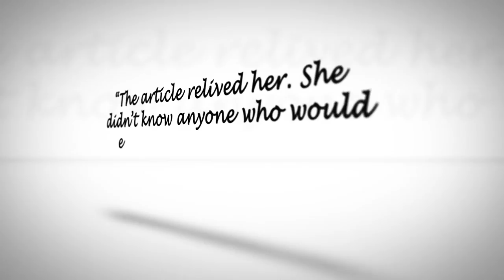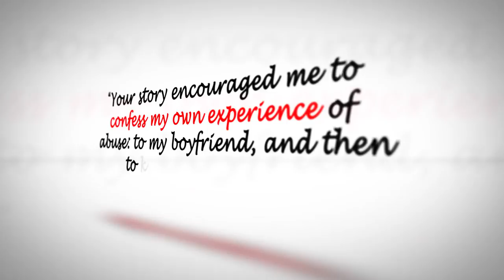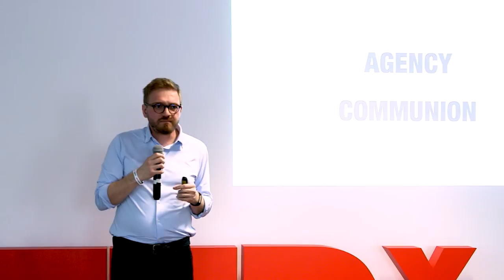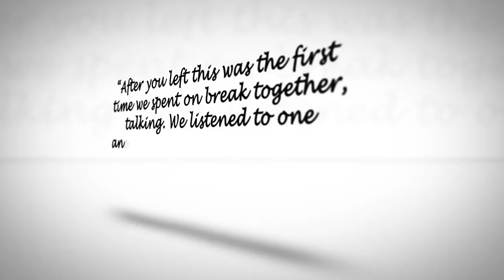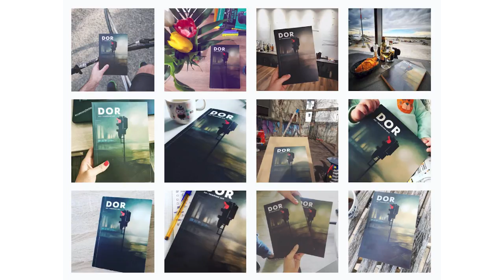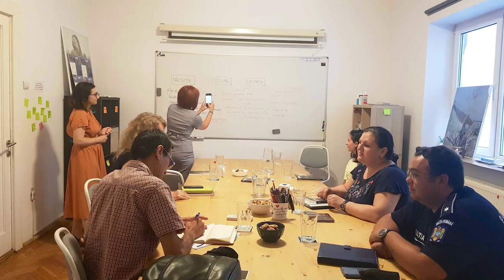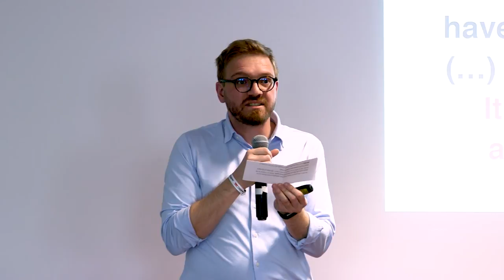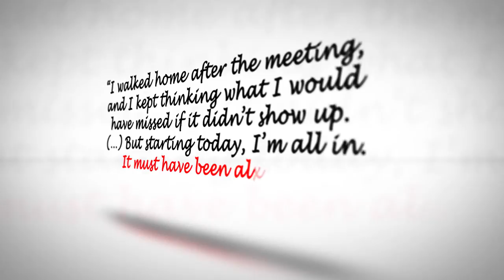How Stories Bring Us Together | Cristian Lupsa | TEDxTineretului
Stories shape who we are, what we believe, who we relate to and how we make choices. Cristian Lupsa is someone who has dedicated much to the pursuit, distribution, and facilitation of stories. His talk explores some of those stories and their impact on local communities.
Cristian Lupsa is the editor of DoR, a magazine that believes well-crafted intimate journalism can connect people, heal wounds, inspire, lead, and create change. His career in journalism began in 2000 and has taken him from Romania to the U.S., and back. He started DoR in 2009, and since 2011 is also the host of The Power of Storytelling, an international storytelling conference. He is an alumnus of the Aspen Institute Romania’s Young Leaders Program, and was a 2014 fellow at the Nieman Foundation for Journalism at Harvard University. This talk was given at a TEDx event using the TED conference format but independently organized by a local community.